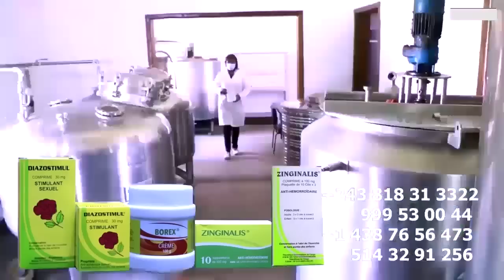Apres Agression LITEYA KANDA Azui MBONGO Chez Ba BOSS Ya FERRE GOLA Encadre Par Ba MAITRE Ya DJOBURG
Apres Agression LITEYA KANDA Azui MBONGO N'Anniversaire Na Yé Chez Ba BOSS Ya FERRE GOLA Encadre Par Ba MAITRE GOLOIS Ya DJOBURG Mot D'ordre Ya FERRE GOLA Depuis Etats Unis  @ferregolatvofficiel6883